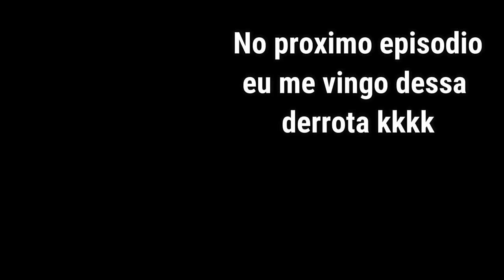BEJJ: Jiu-Jitsu Game - Só Finalização Monstra - Gameplay Ep.2 - Tullius Demosthenis